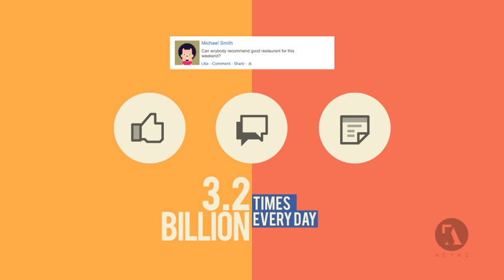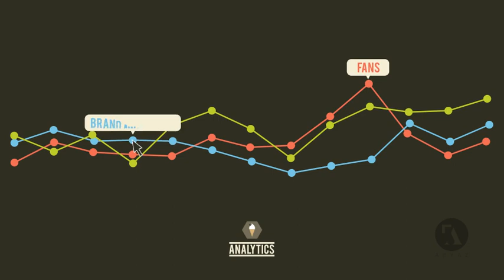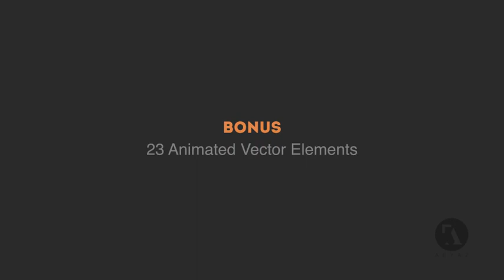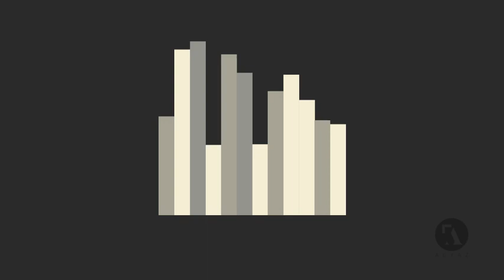Explainer Videos For Marketing - After Effects Projects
This video can be used as an explainer video by Facebook and social media marketing agencies to educate small/large scale businesses about the importance of marketing through Facebook.
The project file contains the explainer video, 8 animated vector characters and 23 animated vector elements.

After Effects Projects Features:
- Social media company Promotion
- Facebook marketing agency promotion
- Social Media Marketing Intro
- Internet Marketing company video
- Music is by kristijanf. It is not included with the purchase. But you can get it from here